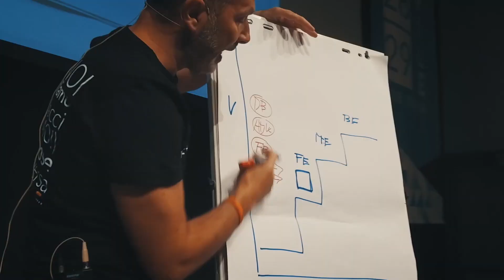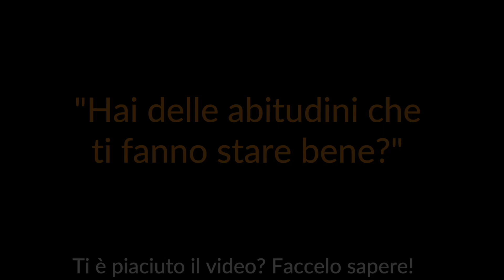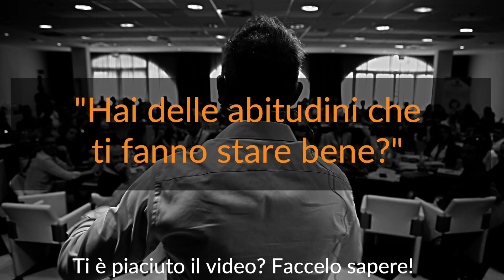Perchè le abitudini sono Importanti? Anche una sola Abitudine ti aiuterà a Raggiungere Obiettivi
Perchè le abitudini sono Importanti? Scopri come una sola Abitudine ti aiuterà a Raggiungere gli Obiettivi (e Cambiare la Vita)
Ecco le 3 Cose di Cui Hai Bisogno Per Avere Successo:

Le piccole abitudini, nell'arco del tempo, possono portare enormi benefici!

A volte un abitudine può cambiarti la
vita
 un'abitudine ti può cambiare totalmente
il modo di quelli che sono i risultati
che poi ottenere e quello che si dice
 che come fai una cosa il file altri cioè
se sei come si dice qui e romagna "uno
 scarone" un disordinato a casa, lo sei anche in ufficio
 con le tue cose.